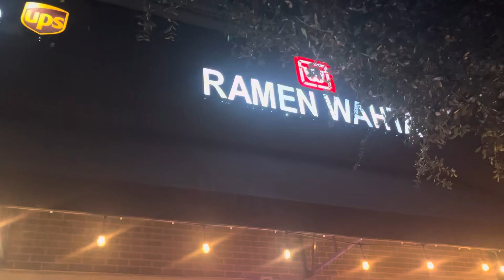RAMEN WATHA Food Review!!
Popcorn Sqaud I had the best Ramen and everything was so good here and I liked it here and I remember when I went here in 2022 when I did went here it was so good!!